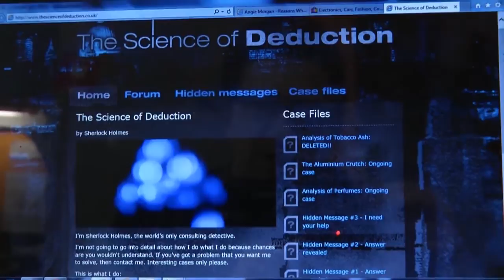Solve the Stovelock Murder at Stover School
Stover School celebrate National Science Week with the Stovelock Murder. Answer a number of scientific experiments to solve the mystery!